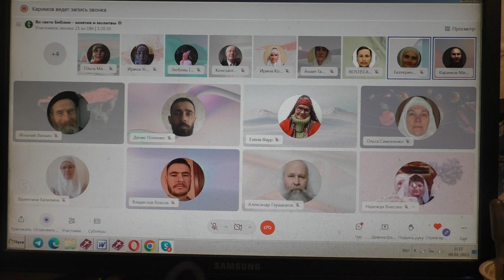Проповедь. Крещение.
Основные наши каналы "Во свете Библии":
Каналы на других площадках:

Вопросы.
00:01:10 О том-то (суть вопроса кратко).